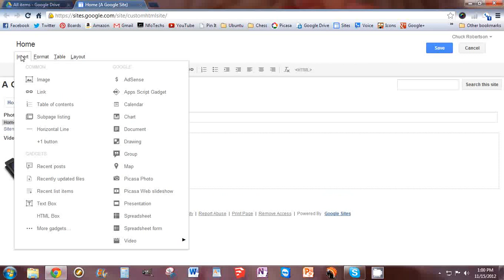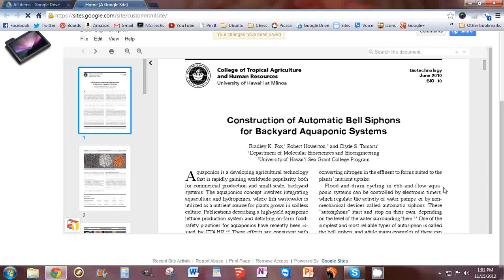How to REALLY Insert a PDF into a Google Sites Web Page in About a Minute!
There are so many other videos that try to show you how to insert a PDF into a Google Sites page. But if you have ever tried you will know that a lot of those methods don't really work so well.
Here is a way that I found that works perfectly every time. Follow the instructions exactly and you will be able to do it too!